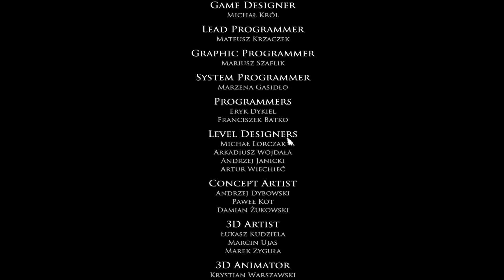Akhir Yang Menyedihkan (END) - Layers Of Fear Inheritance (DLC) - Indonesia - #2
Hidup masa lalu keluarga yang pilu...